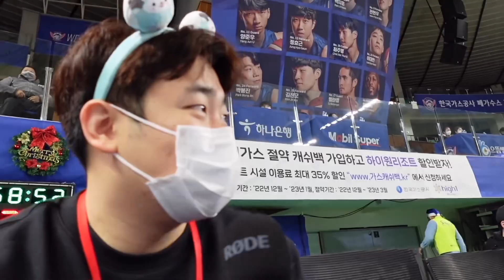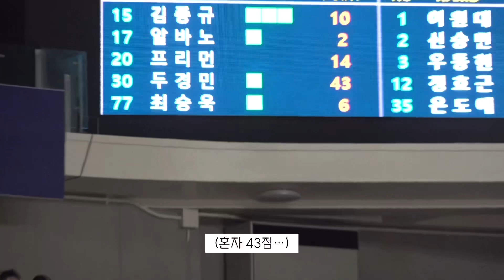하필 직관한게 두경민 커리어하이 경기ㅣ대구 가스공사 vs 원주 DBㅣKBLㅣ농구 직관